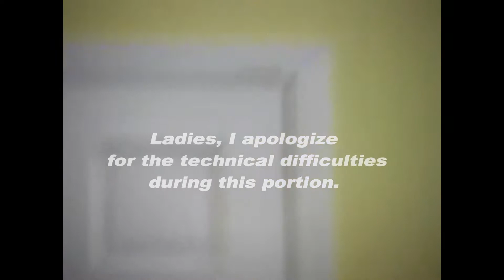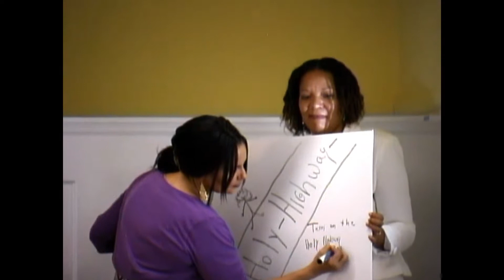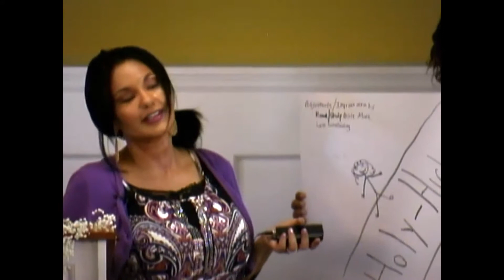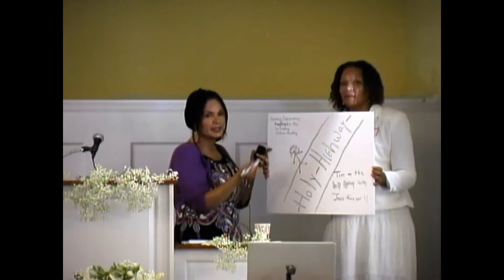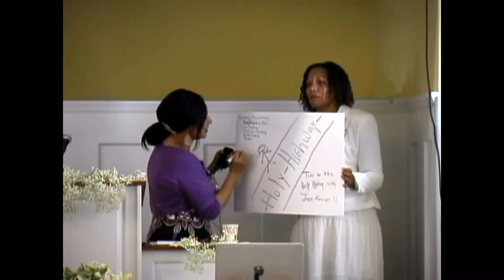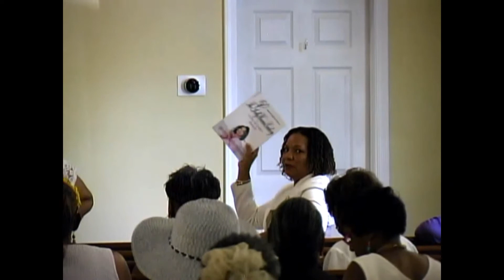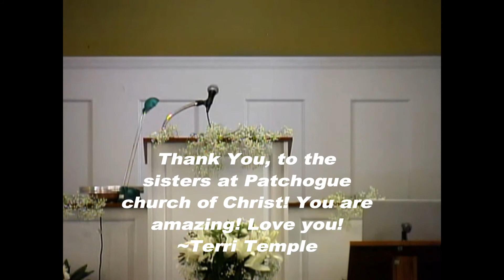Terri Temple's Ladies' Day Keynote Speech: The Highway to Holiness Part 4 and Closing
Terri Temple is an award-winning Christian author and has published several books and magazines. She is also the president of The Godly Woman's Guide, a ministry for women she founded in 2010.

This is the closing of her Keynote Speech at the Patchogue church of Christ 2018 Ladies' Day Event held in  Long Island, New York. Their theme for their event was titled: Called to Be Holy.  This is the Introduction of her elocution titled, The Highway to Holiness and subtitled: 10 Keys to Stay on the Highway to Holiness.  It is divided into segments and all parts are listed in her playlist, Terri Temple's Ladies Day Speech.

You are welcome to learn more about Terri and her women's ministry